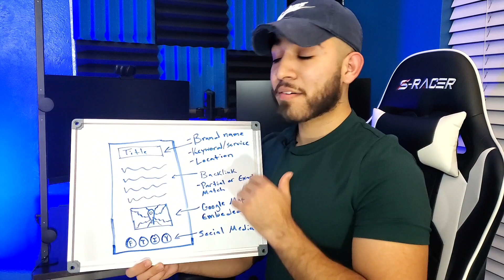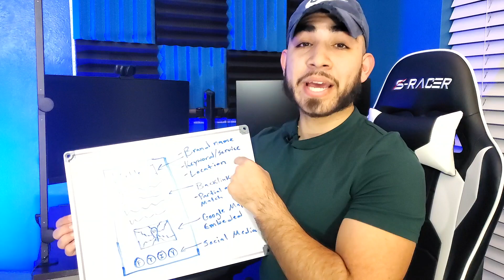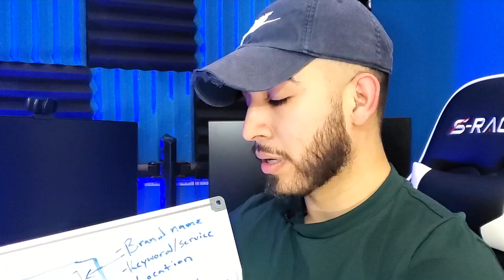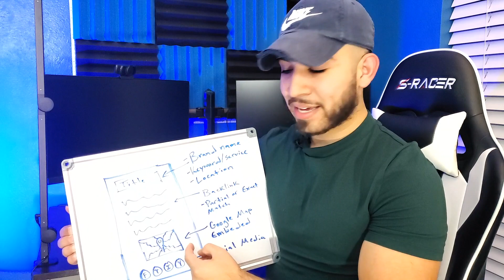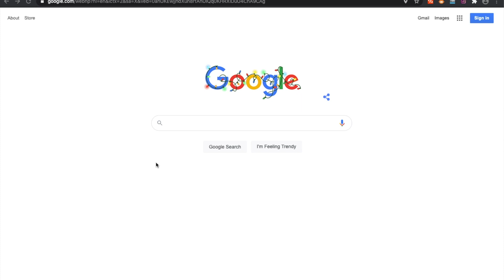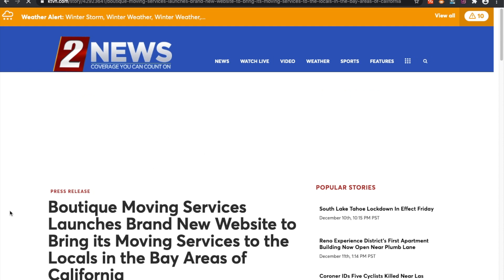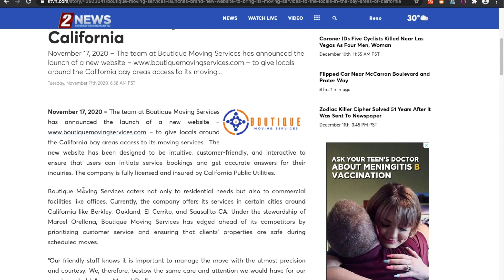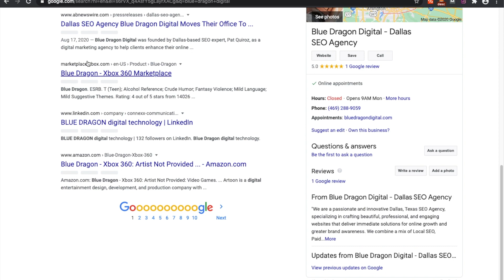Press Release SEO: How To Use Press Release For Local SEO Strategy (Link Building)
In this video, I will show you how I use Press Releases in my local SEO strategies for clients.

A great press release strategy can help boost your rankings on local SEO and get you on top of your competitors on Google My Business Ranking.

Press Releases are great for:
-Building brand awareness
-Getting referral trafic
-Geting backlinks

All these things can help boost your local SEO if you structure your press release correctly.

If you need help with SEO or Web Design, fill out a contact form